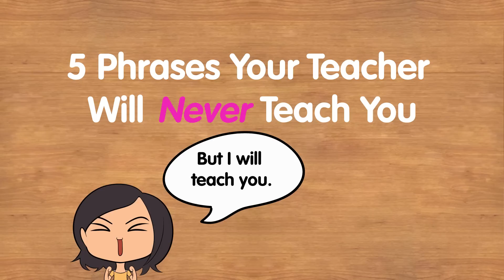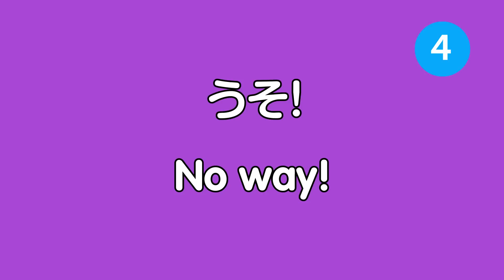Learn the 5 Japanese Phrases your teacher will never tell you!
Want to learn to speak even more Japanese the fast, fun and easy way? Then sign up for your free lifetime account right now,

Get started learning Japanese the fastest, easiest and most fun way with Risa! If you're learning Japanese with a textbook or at school, you probably know how to introduce yourself politely and buy things at shops. But what aren't they telling you? In this video, Risa will let you know the words you'll hear in Japan all the time but WON'T hear from your teacher! Try them out to make your Japanese authentic!

Save 20% on FULL Access to JapanesePod101 with your YOUTUBE coupon for All subscriptions